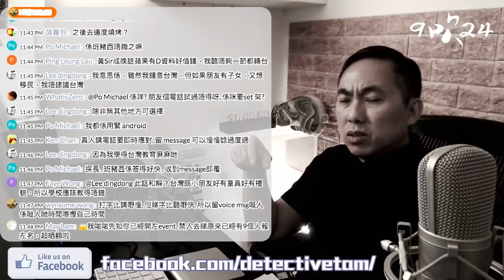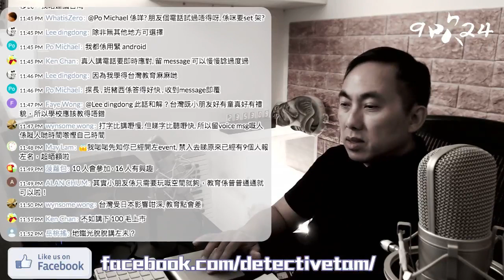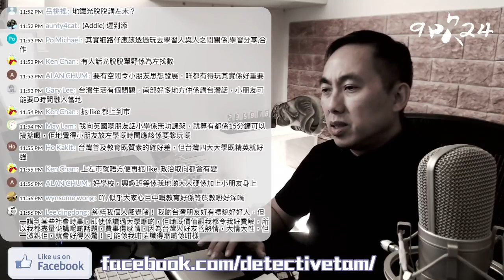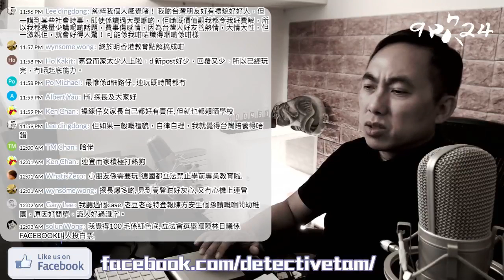20170727_自私父母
▶︎ INSTAGRAM stagetube